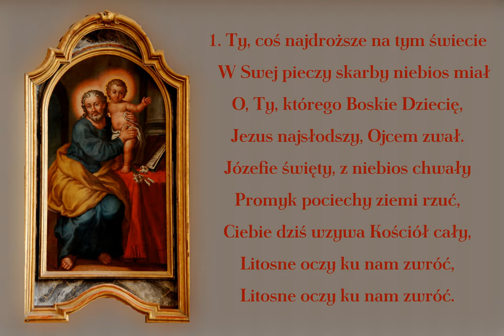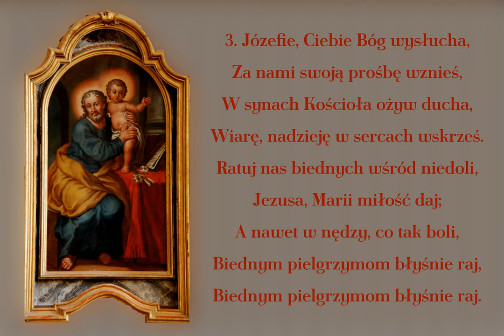Ty, coś najdroższe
Pieśń ku czci św. Józefa

00:00 → 1. zwrotka
00:45 → 2. zwrotka
01:30 → 3. zwrotka